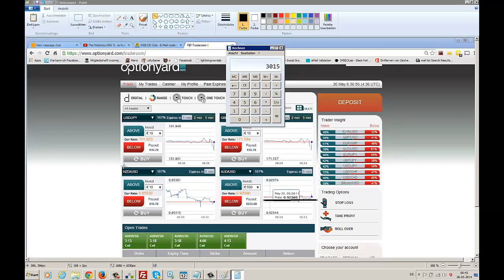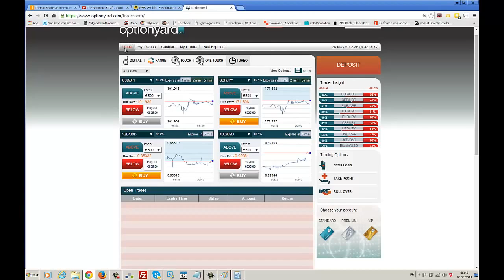Binäre Optionen Erfolgreich Handeln Mit Binären Optionen 2014 Anleitung Youtube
Ich tausche hier binären Optionen Es ist einfacher als Forex. Das Ergebnis der 95% in 60 Sekunden - meine Platte ---Wie verdiene ich Geld mit Youtube? How to earn money with youtube opciones binarias ganar dinero pciones binarias estrategias Binäre Optionen Strategie binäre optionen erfahrungen binäre optionen demokonto opciones binarias brokers Binäre Optionen handeln Erfolg im Aktienhandel kostenlose gewinnspiele binäre optionen broker binäre optionen betrug halloween gewinnspiele gewinnspiele kostenlos stock trading software invertir en opciones halloween gewinnspiel technische Analyse Binary Options binären optionen Money Management Der Binary Code pciones binarias binär optionen Devisenhandel ganar dinero gewinnspiele Aktientrends Forex Trend gewinnspiel verdiene digitaluhr Grundlagen ich verdient sponsor dinero matrix ad.fly mit Forex adfly Ebook Börse geld game keys uhr led wie man